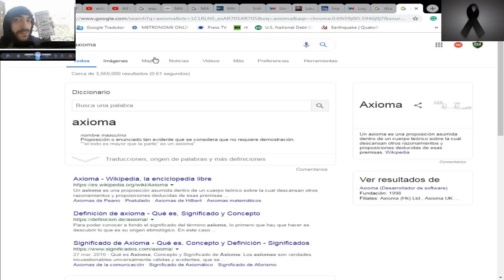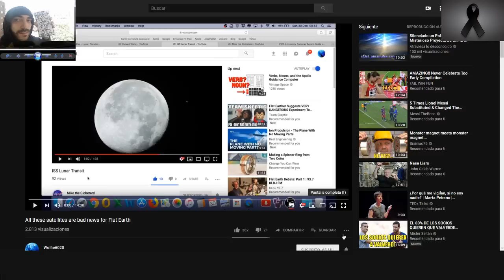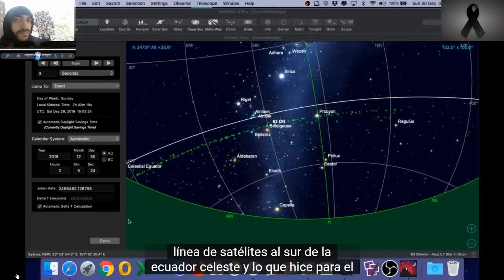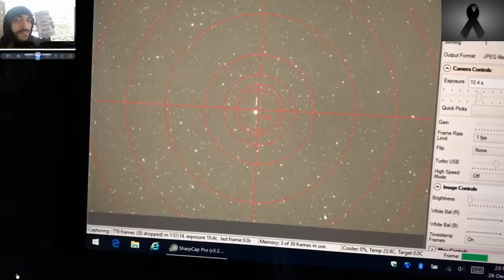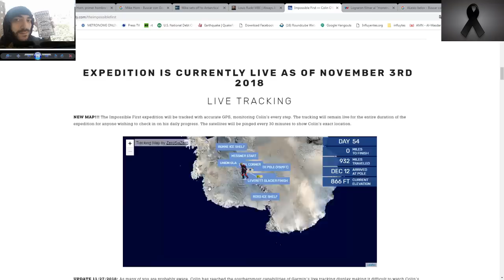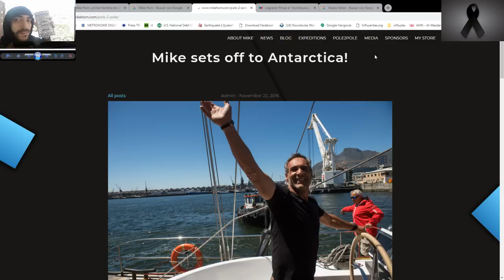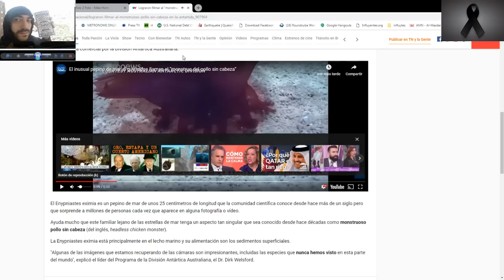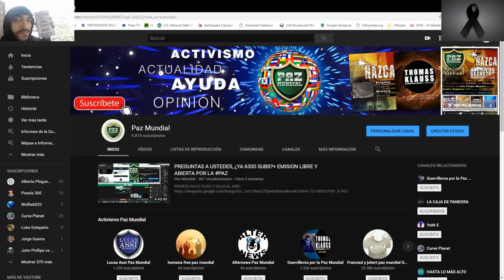DERRUMBANDO LA TIERRA PLANA MOSTRANDO SATELITES Y EXPEDICIONES POR LA ANTARTIDA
FOTOS QUE NO SALIERON EN EL VIDEO POR UN ERROR TECNICO DE NOVATO:

Contactos:
Mándanos un Mail.

Google +
CHAT: